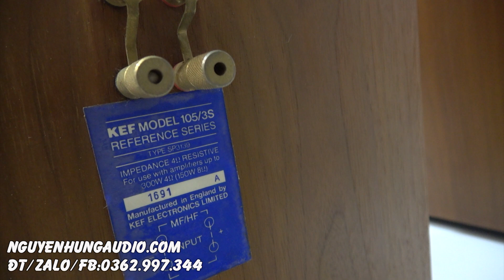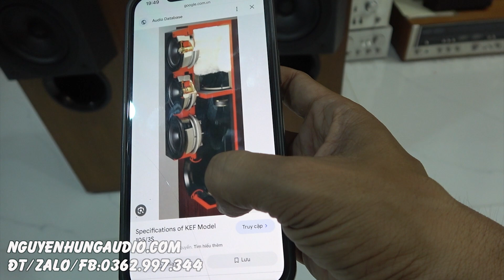Siêu loa Hi end KEF 105/3S cập bến made in England,đẹp thẩn thờ-giá chỉ bằng đôi loa Nhật